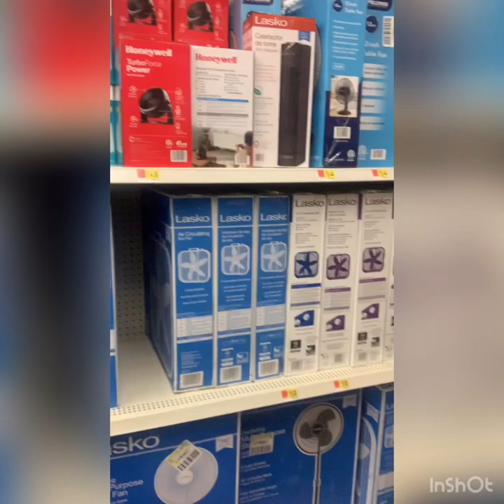Late Night Walmart Trip & Where We Met!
Musician: Rook1e